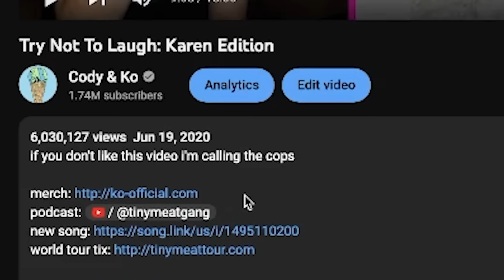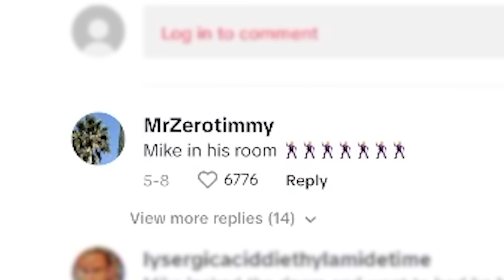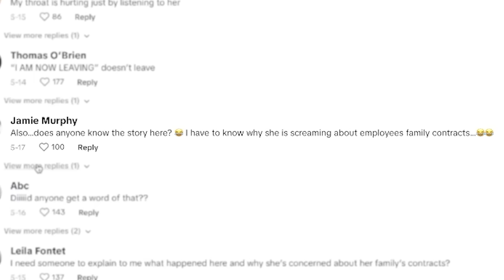Try Not To Laugh: Crazy Karens